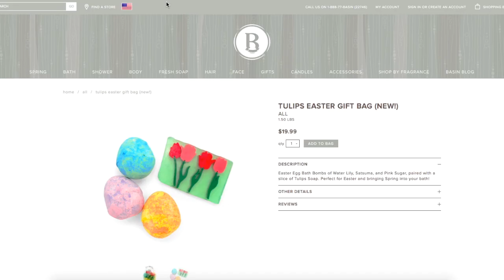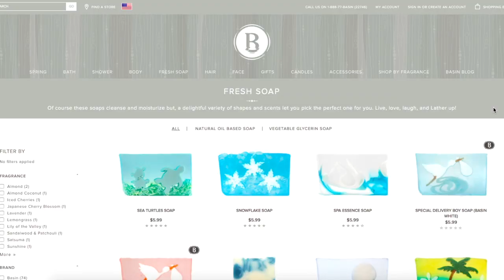**BASIN MYSTERY SOAP BUNDLE UNBOXING**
**BASIN MYSTERY SOAP UNBOXING**

Back in 2015 I posted my first Basin Haul! Today we are back with some new soaps & products from their mystery bag!!

As always,
xoxo Shane

xoxo Shane